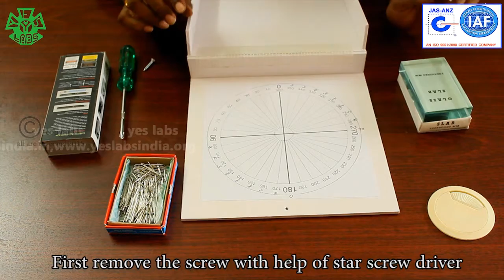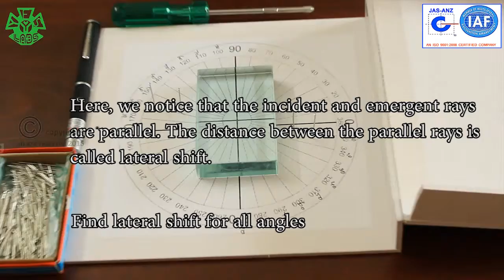REFRACTION THROUGH GLASS SLAB AND REFRACTIVE INDEX OF THE GLASS SLAB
HERE WE CAN FIND ANGLE OF INCIDENCE AND ANGLE OF REFRACTION BY USING RECTANGULAR GLASS SLAB